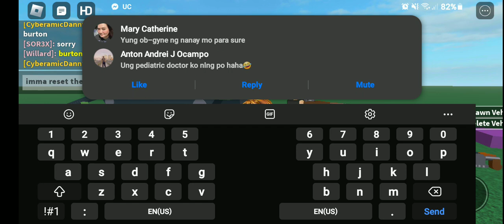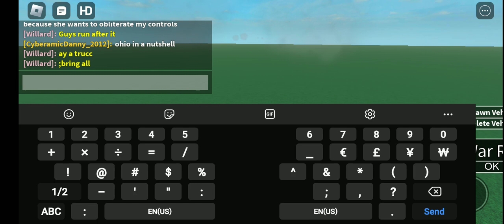Testing out some guns i made (Ft. SØR3X)